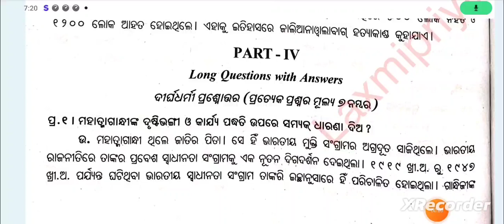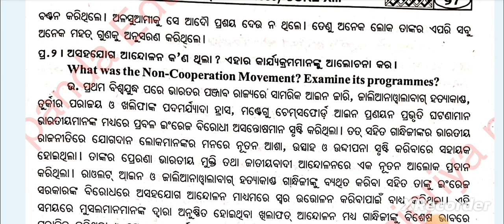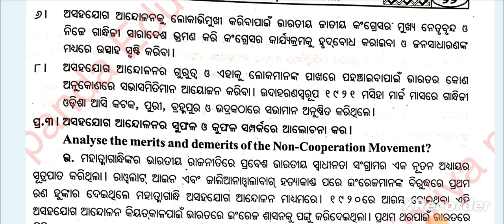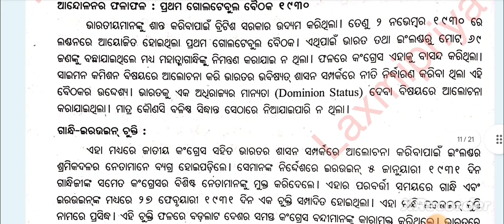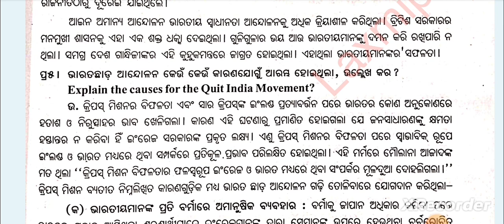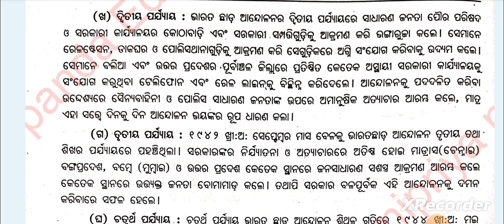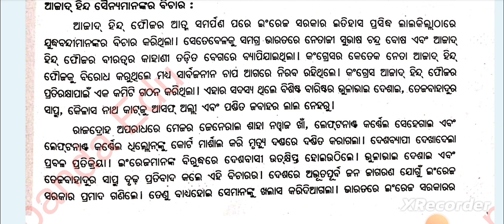🎯+3 History Hons Core-13|6th Semester|Unit-3|Long Q & A